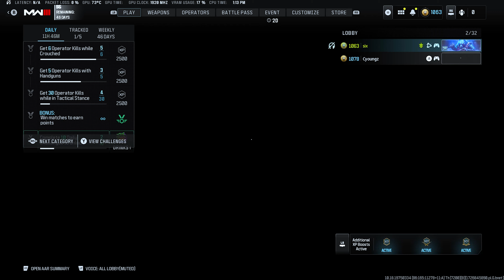Call of Duty | The Haunting 2024 gameplay.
Here's some clips from this years Haunting event!

Motherboard: MAG B550 Tomahawk Max Wifi
CPU: Ryzen 7 5800X
CPU Cooler: Hyper 212 Black Edition
PSU: Gigabyte 850w Gold
HD: 1TB WD Blue NVME
Memory: Corsair Vengeance LPX 32GB
GPU: Ventus Plus 3x RTX Geforce 3080
Case: DeepCool ATX Tower